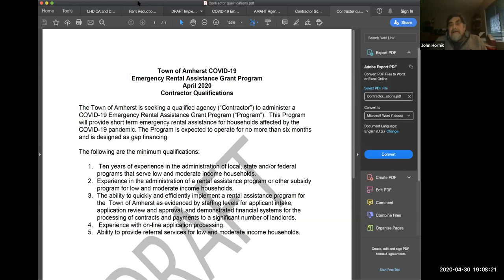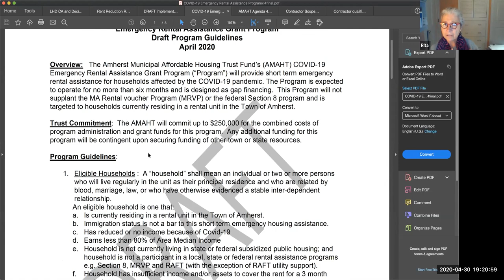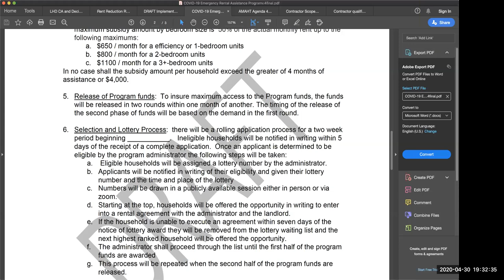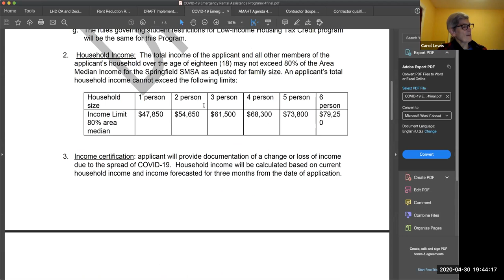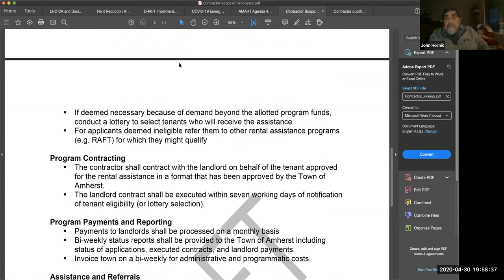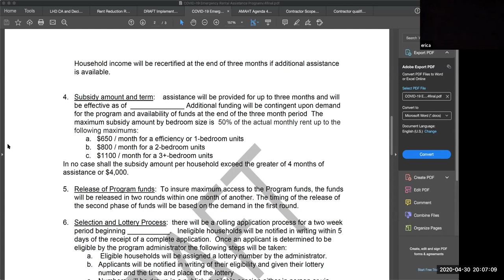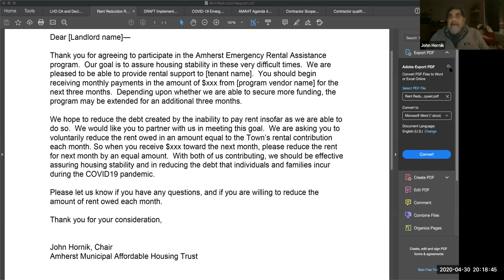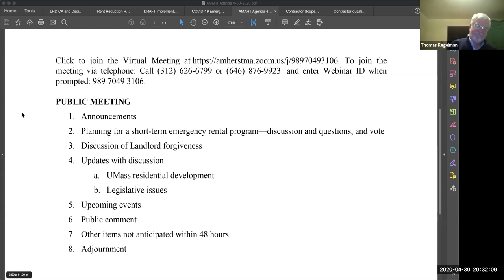Amherst Municipal Affordable Housing Trust Apr 30, 2020